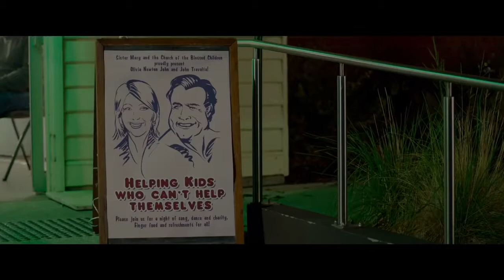THE VERY EXCELLENT MR. DUNDEE Trailer (2020) Paul Hogan Crocodile |in TMT YouTube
The Very Excellent Mr. Crocodile Dundee (2020)

Aussie Icon Paul Hogan just wants the quiet life. He lives in Brentwood, California, happy in retirement, content doing the daily crossword and enjoying regular calls from Lucy, his delightful 10-year-old granddaughter in Sydney. So, when his agent drops by to tell him he'll be receiving a knighthood for services to comedy, he is less than impressed by this imposition and much to his agents' chagrin, turns down the offer. Paul attempts to return to his tranquil life but Lucy calls; she has excitedly told kids at her new school that granddad has been offered a Knighthood. They laughed at her. What? Paul realises he needs to get the Knighthood to help her salvage her reputation. After much begging and pleading, his agent reluctantly agrees to call the Palace. The Knighthood is back on. The next six weeks, however, see Hogan's brand totally trashed. Although he is always trying to do the right thing and salvage his quickly diminishing reputation, life is conspiring against him. He's accused of racism when he questions the reality of Will Smith playing his son in Dundee 4. He gets caught brawling with an ill-mannered Dundee impersonator on Hollywood Boulevard. He has to step in for no-show John Travolta at a charity "Grease" duet with Olivia Newton John, which enrages the die-hard "Grease" fans. He finds himself is a car with the world's most unexpected Uber Driver and running from the law, and that's just the beginning. The media are having a field day as the headlines write themselves. With his granddaughter lost for words at his antics and Paul now a regular punchline on talk shows, he has some big decisions to make. Can he please everyone or does family always come first? Paul's simple life has become hell for him - but great fun for us.